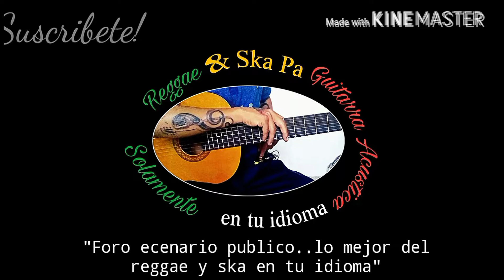Panteon Rococo - La Dosis perfecta (cover, letra y acordes guitarra acustica) Luischinosmoke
Aprende a tocar tus canciones de reggue y ska  en tu guitarra acustica con estos tutoriales